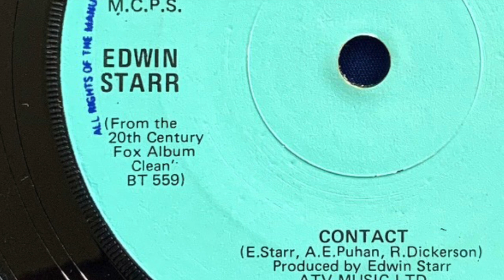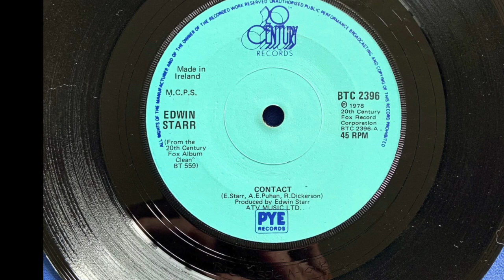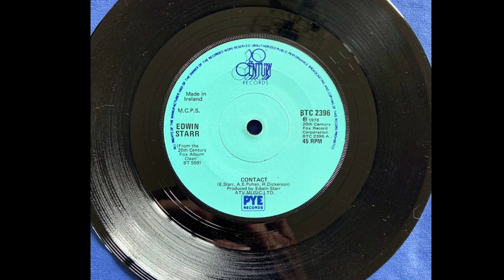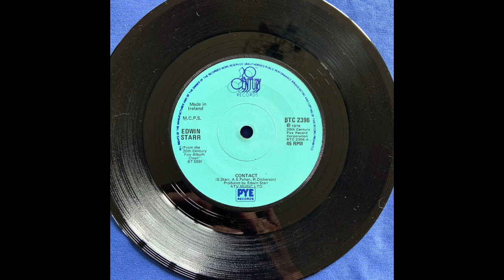Edwin Starr, Contact, 1978, Vinyl, 7 Inch, Crackle and Hum